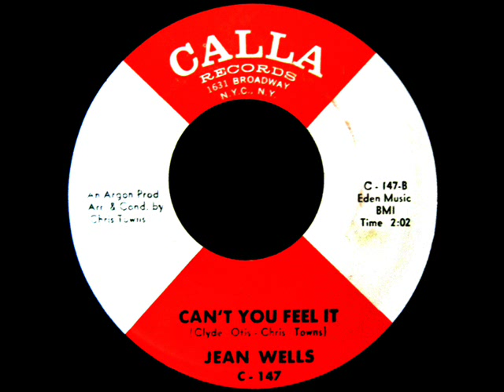Jean Wells - Can't You Feel It